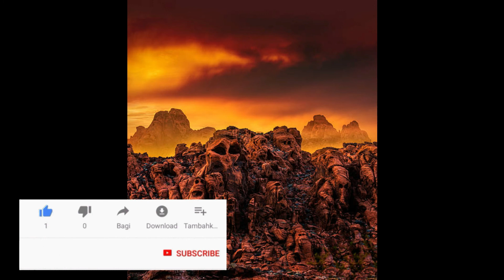पेरेडोलिया क्या है || What is pareidolia examples || Pareidolia परिभाषा और अर्थ 🔴🔴😳🔴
पेरिडोलिया (pareidolia) क्या है

क्या आपको कभी बादलों में कोई आकृति दिखाई दी है? क्या आपको कभी किसी लकड़ी के पटरे में कोई चेहरा दिखाई दिया है? क्या कभी कॉफी के ऊपर बने झाग में दो आंखे और एक मुंह दिखा है? या कभी सुना है कि आलू या पत्थर में किसी भगवान की आकृति दिखाई दी हो?

अगर हां तो हो सकता है कि आपको पेरेडोलिया हो। यह एक ऐसी मानसिक स्थिति है, जो ज्यादातर लोगों में पाई जाती है। ये एक प्रकार का ऑप्टिकल भ्रम होता है जिसमें किसी भी निर्जीव चीज में कोई आकृति या चेहरा दिखता है, लेकिन वास्तव में वहां पर कोई होता नहीं है।